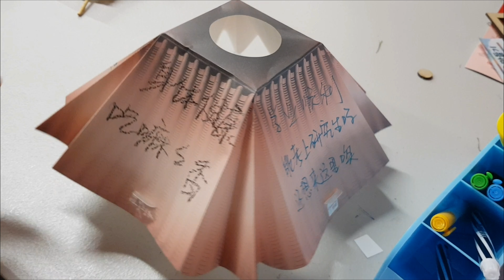韓國人在韓國最道地的玩法-在首爾清溪川打造願望燈 서울 청계천 빛호롱축제 (등불축제)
韓國人的真的韓國旅遊